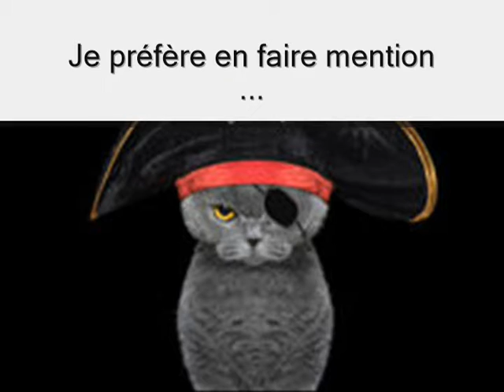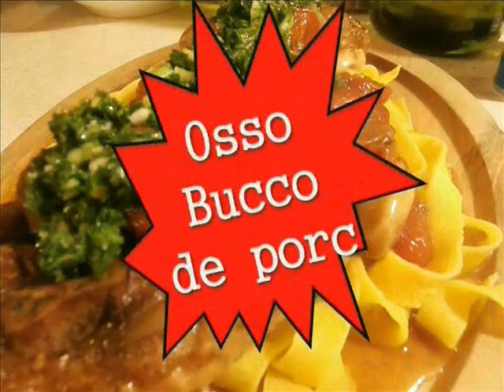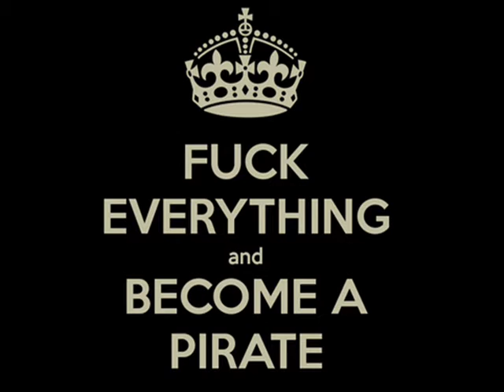Le début de quelque chose! Compilation 3 (La dernière, promis!)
Une dernière compilation qui me permet de mettre au grenier toutes ces archives. La chaîne va continuer avec des tests de nouveaux sujets, nouveaux formats... J'ai pleins de chose à vous présentez et pleins d'idées de montage!

Toutes les vidéos sont disponibles dans la section "Liste De Lecture/playlist". Certaines sont non-répertoriées, c'est seulement là que vous les trouverez :